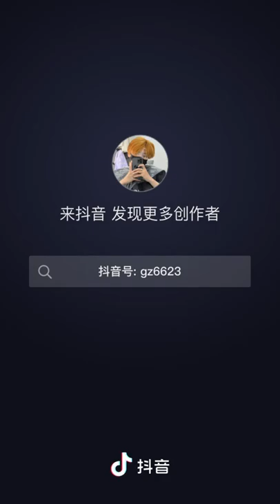220722 Guozhen (郭震) Douyin 抖音 Update🦁